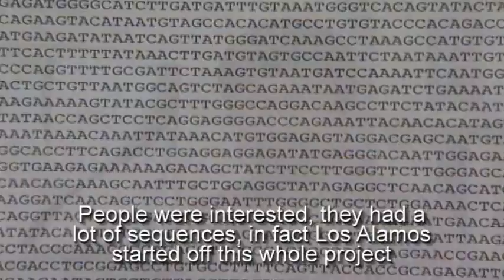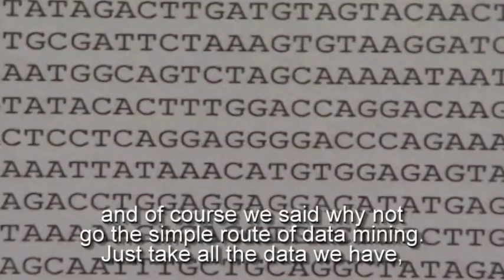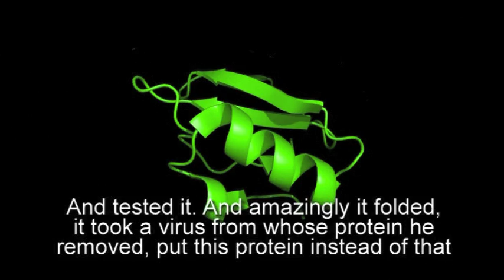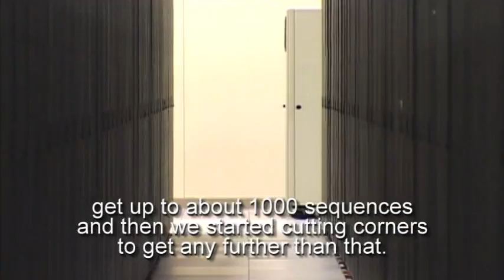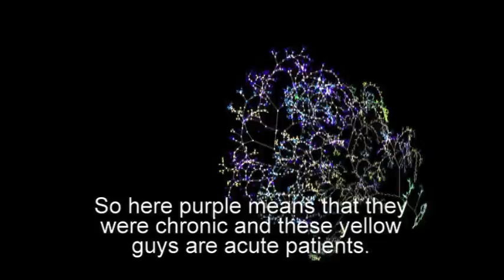Phylogenetics of HIV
Roadrunner is helping scientists study the HIV "family tree."

Glossary of Terms:
HIV stands for Human Immunodeficiency Virus, the virus that causes AIDS.

Acute HIV is the period immediately following exposure when the virus grows in the body and establishes the infection. When the immune response flares up sufficiently those infected will experience flu-like symptoms.

Chronic HIV is the second stage of the infection, marked by a strong immune defense and a reduced number of HIV particles in the bloodstream. This stage can last from two weeks to a few decades.

Phylogenetics is the study of genealogical or evolutionary connections among various groups of organisms (for example, individuals, species, or populations), revealed by molecular sequencing as well as physical characteristics.

A phylogenetic tree is a branching structure that depicts the genealogical or evolutionary connections.

DNA stands for deoxyribonucleic acid, the molecule that contains an organism's genetic information.

Sequences refer to the order of the nucleotide bases—adenine, guanine, cytosine, and thymine—in a molecule of DNA.

Amino acids are the organic compounds that form the basic building blocks of proteins.